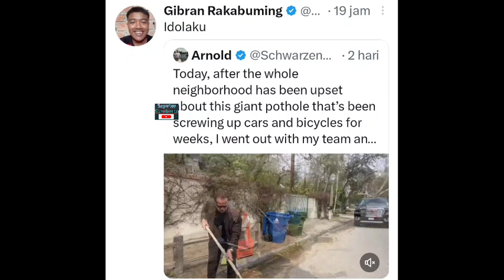Arnold Schwarzenegger Pakai Aspal Sachet Tambal Jalan Berlubang, Gibran Cari Info Jual Aspal Sachet